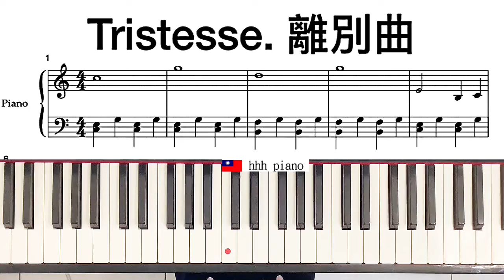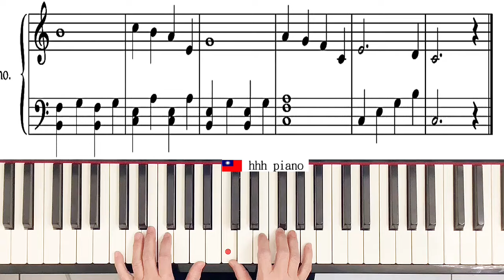Chopin - Etude Op. 10 No. 3 (Tristesse) - 蕭邦 離別曲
Étude Op. 10, No. 3, in E major, is a study for solo piano composed by Frédéric Chopin in 1832. It was first published in 1833 in France,[1] Germany,[2] and England[3] as the third piece of his Études Op. 10. This is a slow cantabile study for polyphonic and expressive legato playing. In fact, Chopin himself believed the melody of the piece to be the most beautiful one he ever composed.[4] It became famous through numerous popular arrangements. Although this étude is sometimes identified by the names "Tristesse" (Sadness) or "Farewell (L'Adieu)", neither is a name given by Chopin, but rather his critics.[citation needed]